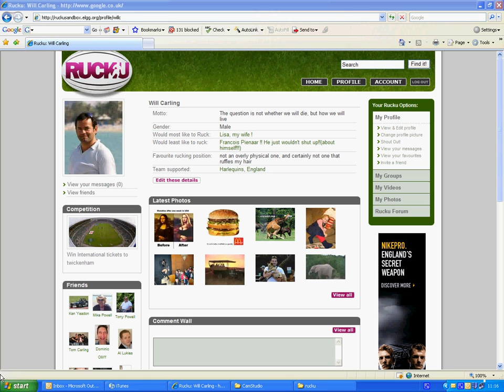RuckU Help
Posting a comment